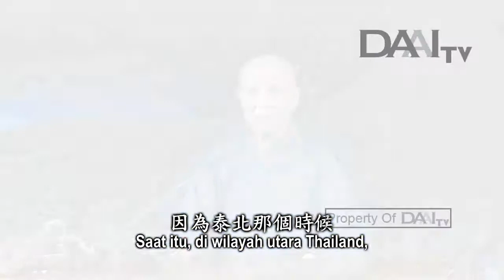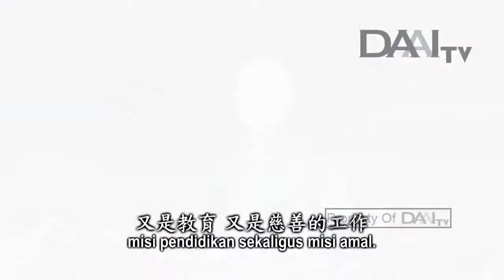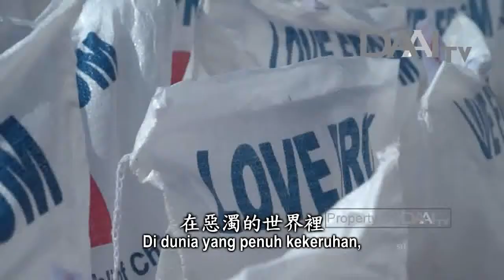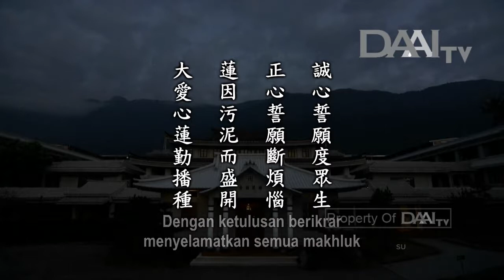Lentera Kehidupan 20180401 蓮因污泥而盛開 Teratai Bermekaran di Tengah Lumpur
Lentera Kehidupan – 1 April 2018
Disiarkan di Stasiun Televisi Cinta Kasih DAAITV INDONESIA :

蓮因污泥而盛開
Teratai Bermekaran di Tengah Lumpur

Sinopsis:
Sudah lebih dari 20 tahun relawan Tzu Chi memberikan bantuan di Thailand. Jalinan jodoh ini berawal dari wilayah utara Thailand. Saat itu, di sana ada banyak veteran yang sudah lanjut usia dan meninggal dunia. Selain itu, juga ada anak-anak yatim piatu yang kondisinya sangat memilukan. Karena itulah, Tzu Chi memberikan bantuan dalam berbagai bentuk di sana. Hingga kini, misi pendidikan dijalankan dengan baik dan telah membina banyak murid.

Di Thailand, insan Tzu Chi secara rutin mengadakan baksos kesehatan bagi pengungsi. Ini membawa manfaat besar bagi para pengungsi. Dalam setiap baksos, juga ada pengungsi yang membantu menerjemahkan. Dokter dari beberapa rumah sakit juga turut berpartisipasi dalam baksos yang diadakan oleh Tzu Chi.

Di Afrika, Tzu Chi telah menjangkau tujuh negara dan memiliki relawan lokal. Di sana, banyak orang yang hidup kekurangan. Namun, kondisi kehidupan yang sulit tidak dapat membendung tekad pelatihan para relawan Tzu Chi. Meski sakit, para relawan lansia tetap mendampingi para relawan yang lebih muda untuk berbagi pengalaman mereka. Semangat Tzu Chi terus diwariskan di sana.

Para relawan lokal di Afrika bagaikan teratai yang tumbuh di tengah lumpur. Karena tumbuh di tengah lumpur, mereka bisa bermekaran. Meski perjalanan mereka penuh rintangan, tetapi mereka tetap melangkah maju dengan mantap.

Inti sari Lentera Kehidupan_tayang 01 April 2018:

誠心誓願度眾生
Dengan ketulusan berikrar menyelamatkan semua makhluk

正心誓願斷煩惱
Dengan kebenaran berikrar memutus noda batin

蓮因污泥而盛開
Bunga teratai bermekaran karena tumbuh di tengah lumpur

大愛心蓮勤播種
Giat menabur benih cinta kasih